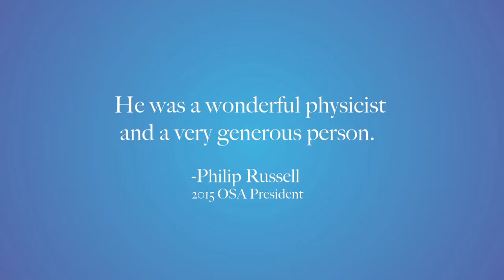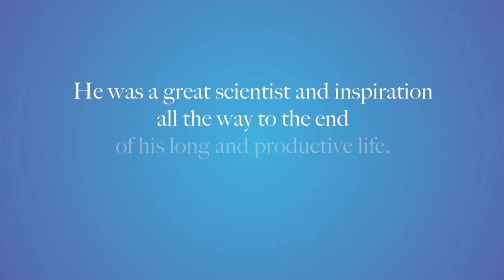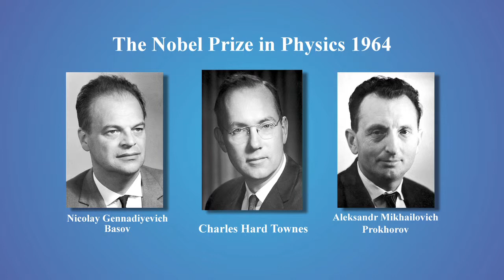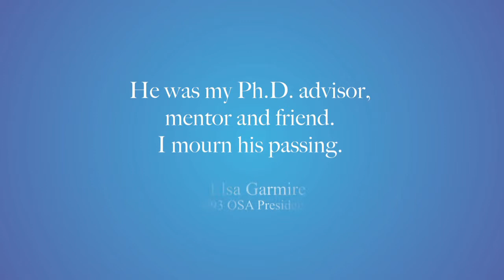Charles Townes Remembrance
Nobel laureate Charles Hard Townes, an OSA Fellow and recipient of the Frederic Ives Medal (1996), died on 27 January 2015. The OSA community mourns the passing of Dr. Townes.